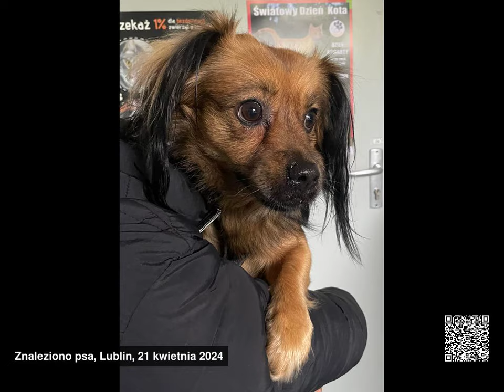Znalezione psy, województwo lubelskie, 15.04.2024 - 21.04.2024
Znalezione psy, województwo lubelskie, od 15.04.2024 do 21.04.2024

00:00 Norek.
00:03 Nilka..
00:06 Noitori
00:09 Nemo
00:12 Nastka...
00:15 Napoleon
00:18 Nugets